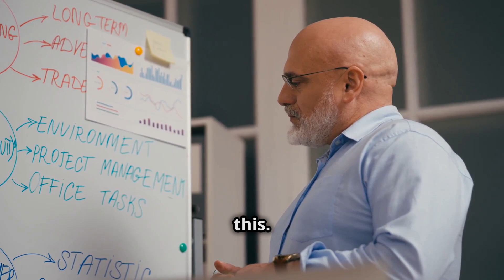Cultivate or Wait: A Founder’s Dilemma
As a founder, it’s tempting to chase the dream of a groundbreaking, disruptive idea. But waiting for that elusive "aha" moment can leave you stagnant.

The reality is this. Success comes from cultivating what’s already on your plate. Execute efficiently, innovate within your existing framework, and turn small wins into significant growth. Don't let the allure of the next big thing paralyze you. Embrace the grind, refine your processes, and build your business step by step.

The path to success is often paved with consistent effort and strategic growth, not just flashes of brilliance.

So, founders, here’s the advice: don’t wait for the big idea. Cultivate your current opportunities and watch your business flourish. The magic isn’t in waiting; it’s in doing!